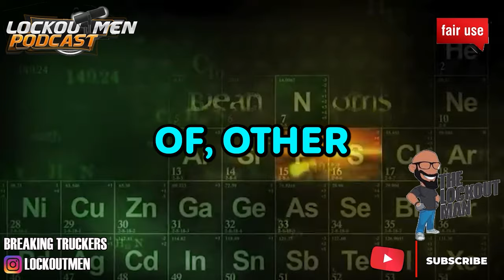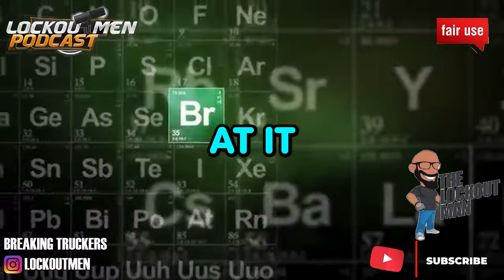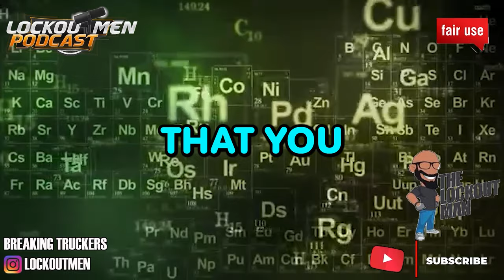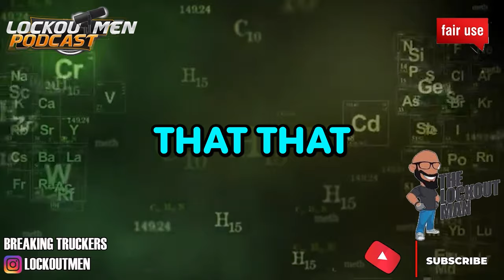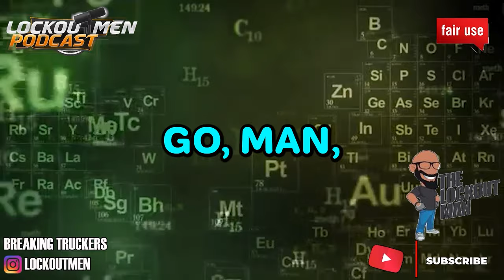Truck Drivers Live One Mile At A Time | The Lockoutmen Podcast 🎙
In Today’s Episode: Drivers Live One Mile At A Time